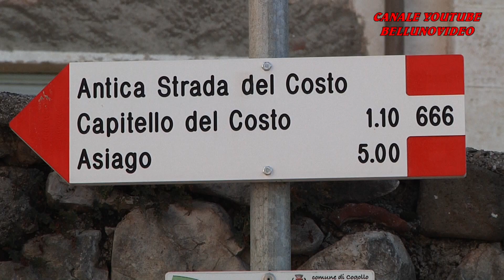HILLCLIMB SALITA DEL COSTO 2022 / RENATO PAISSAN | RENAULT CLIO S1600 | FILM +PASSAGGI+PREMIAZIONE